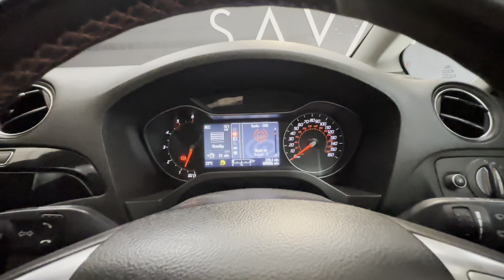FORD S-MAX 2.0 TITANIUM X SPORT TDCI 5d 161 BHP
FORD S-MAX 2.0 TITANIUM X SPORT TDCI 5d 161 BHP delivers an unmatched blend of style, luxury, and cutting-edge technology, wrapped in the sleek allure of Panther Black. The exterior is accentuated by body-coloured bumpers, dual exhaust pipes, and 18" 5-spoke alloy wheels, while the Bi-Xenon headlights with static bending lights and LED daytime running lights ensure a commanding presence on the road. Inside, the cabin is a sanctuary of comfort and sophistication, featuring perforated leather Alcantara upholstery in Ebony, ambient lighting, and a panoramic glass roof that bathes the interior in natural light. Practicality meets elegance with features like the 'Ford Power' starter button, adaptive cruise control, and an electric tailgate release, ensuring every journey is effortless. The driver-centric experience is enhanced by Ford Convers+ with a 256-colour instrument panel, Bluetooth hands-free phone connectivity, and a wealth of safety features, including ESP+EBA and multiple airbags. From the heated windscreen and washer jets to the fully adjustable sports front seats, every detail is meticulously designed to offer a premium driving experience.